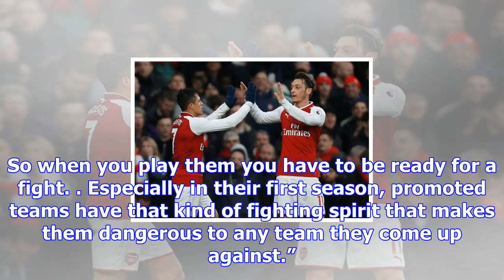Arsène wenger rules out selling alexis sánchez and mesut özil in january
Arsène Wenger has for the first time explicitly ruled out the possibility of selling either Alexis S...